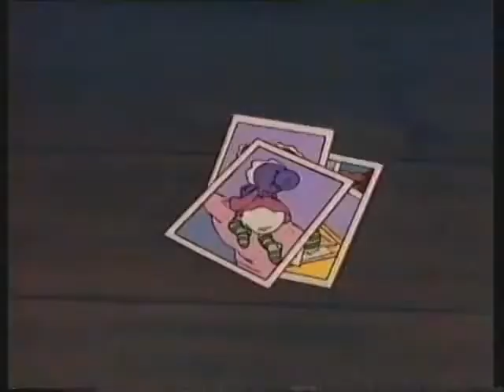Muppet Babies- Auf Schatzsuche